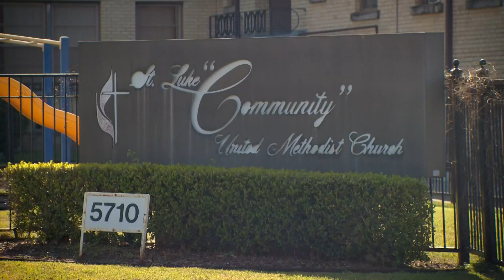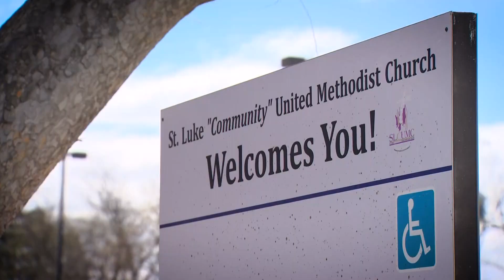North Texas churches helping address vaccine hesitancy, improve access in underserved communities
"They're helping the needy and not the greedy. We have a need and they're meeting the need and we're very appreciative of that," says Michael Randell.